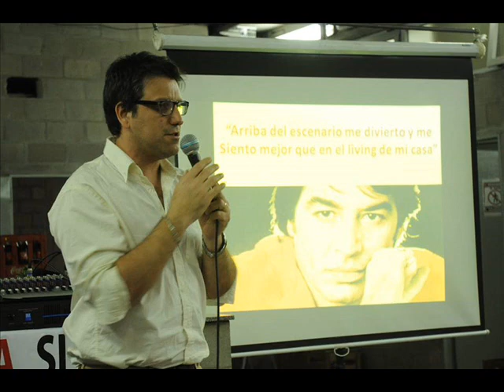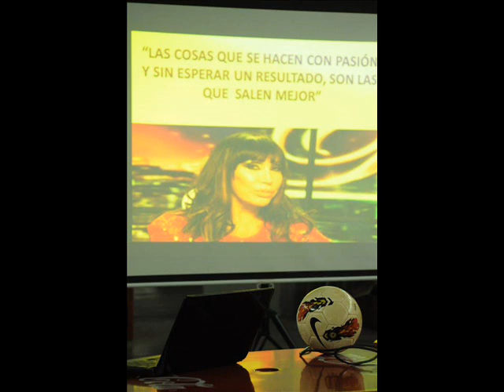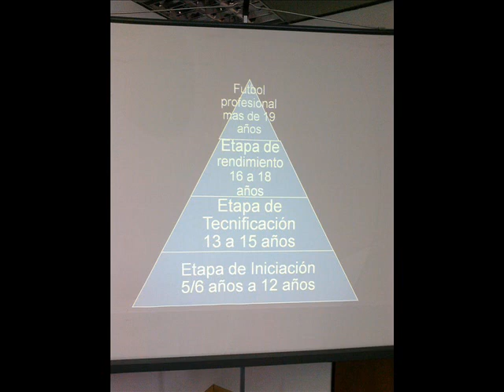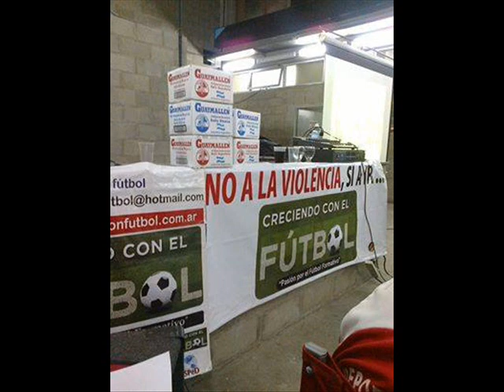Charla Formativa en el Club Deportivo Moron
Disertante: Diego Cappelletti (Director de Creciendo con el Futbol y Entrenador Formativo de Futbol)
Tema: El Futbol Formativo como herramienta de InclusionSocial.